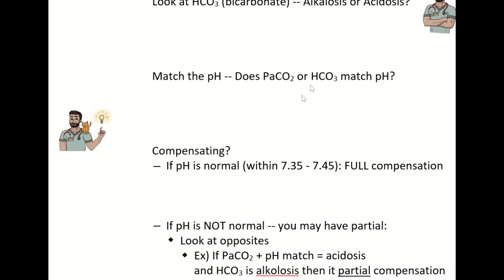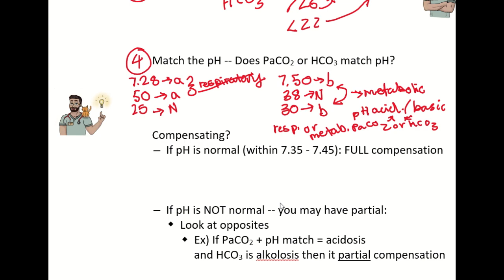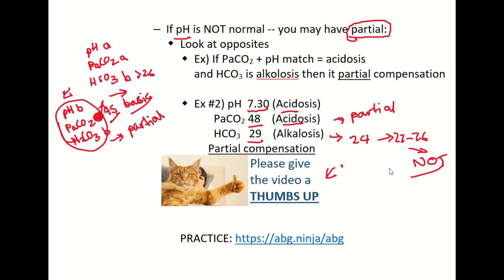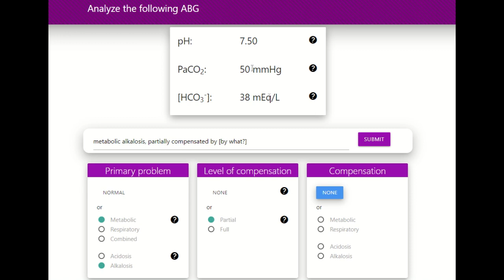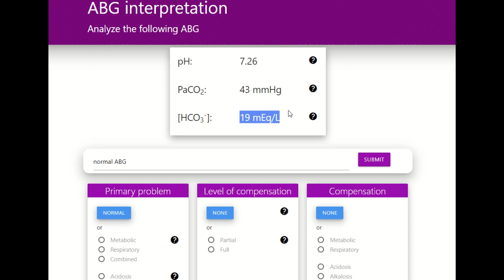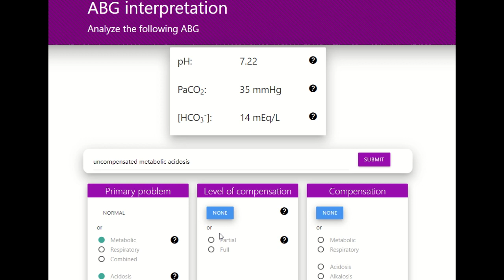NCLEX Review #5: COMPLETE ABGs interpretation for nurses - fast and easy with examples! (2020)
NCLEX Review #5: How to interpret Arterial Blood Gases ABG's for Nurses QUICKLY! (2020)

Always consider the patients condition first. You never want to interpret an ABG and that it. Look at the patients situation and consider what state they could be then utilize objective data to further provide evidence or support your findings. PATIENT FIRST! ALWAYS! The NCLEX also expects this of you!
 1. Look at pH = acidosis or alkalosis?
 2. PaCO2 = acidosis or alkalosis?
 3. HCO3 = acidosis or alkalosis?
 4. Which of PaCO2 and HCO3 matches pH?
 5. Compensation - Is it FULL? Is it partial? Is it NONE?

ABGs Made Easy for Nurses w/ Tic Tac Toe Method for Arterial Blood Gas Interpretation
Partially Compensated vs Fully Compensated Uncompensated ABGs Interpretation Tic Tac Toe Method
NCLEX 101 | Learn ABG's in 5 minutes - Compensated & Uncompensated

Let me know if this was helpful! Thank you :)

🚀Consider sharing this video with a friend, the channel is relatively new and I would greatly appreciate your support!